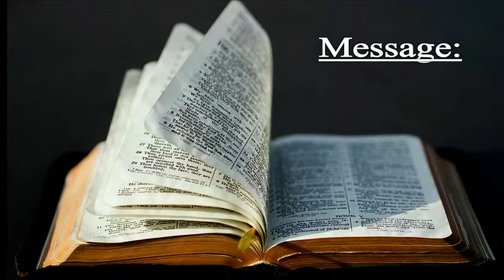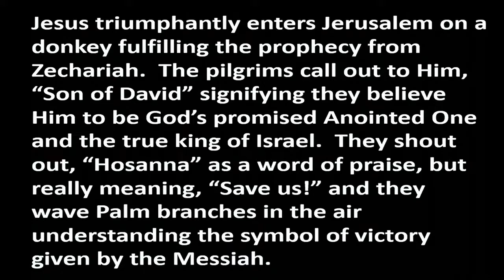Sermon Only | Be a Donkey | 20210328